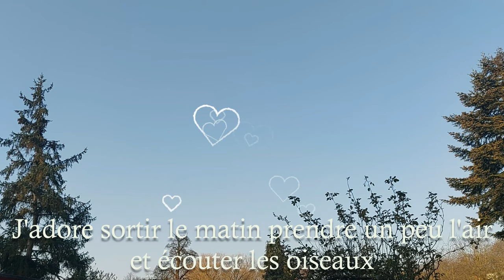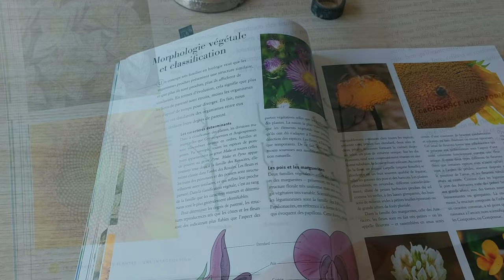Daily vlog #5 | une journée avec moi 🌱🌿📦📚🐶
Hello à tous, aujourd'hui je vous ai filmé une journée avec moi dans mon quotidien, plantes, réception colis, lecture, animaux et moment de vie tout en musique, j'espère que vous apprécierez, bon visionnage et à très bientôt 🥰

↓↓↓ 🌿 Mon matériel pour les plantes 🌿 ↓↓↓

◈ Perlite achetée en gros sac en jardinerie

◈ Vermiculite acheté en gros sac en jardinerie

◈ Terreau plantes d'intérieur Agrofino gamme "Grow it smart" acheté en
     jardinerie

🌿 Pour suivre mes aventures et mon quotidien avec les plantes et bien plus encore, retrouvez-moi sur instagram 😊  :